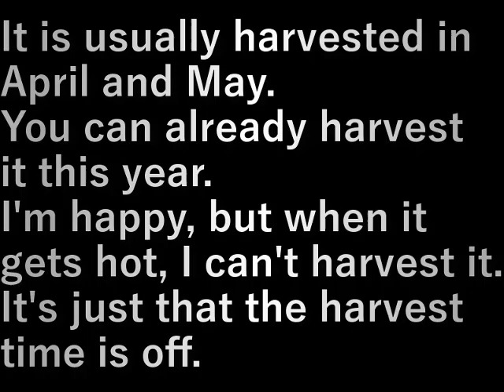椎茸狩り(2024.3.9)shiitake mushroom picking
例年、四～五月に採れますが
今年はもう採れます。
嬉しいが、暑くなると採れなくなる。
採れる時期がズレただけかな

It is usually harvested in April and May.
You can already harvest it this year.
I'm happy, but when it gets hot, I can't harvest it.
It's just that the harvest time is off.

設備屋の適当田舎暮らし